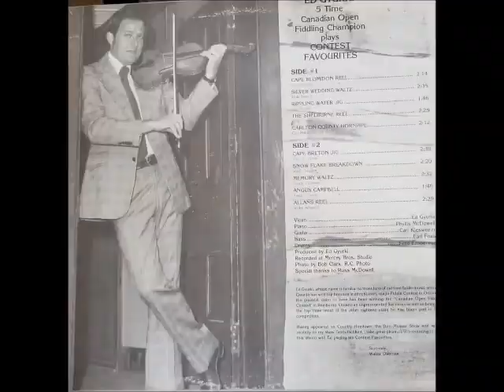ED GYURKI - THE SHELBURNE REEL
FOR THIS PRESENTATION A HUGE THANKS GOES OUT TO MIKE AND OLGA  FOR SHARING THIS FINE ALBUM WITH ME SO ALL OF YOU COULD ENJOY THE VIOLIN STYLINGS OF THE RECENTLY DEPARTED ED GYURKI. I REMEMBER AS A YOUNGSTER SEEING ED PLAY ON THE DON MESSER SHOW AND ALSO THE TOMMY HUNTER SHOW. PLEASE ENJOY ANOTHER FINE SELECTION FROM ED'S ALBUM ENTITLED- CONTEST FAVORITES.